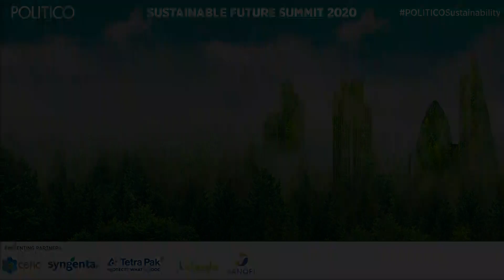Opening interview with Kadri Simson, EU commissioner for energy | POLITICO Sustainable Future Summit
Watch POLITICO's Sustainable Future Summit's opening interview with  EU commissioner for energy, Kadri Simson.